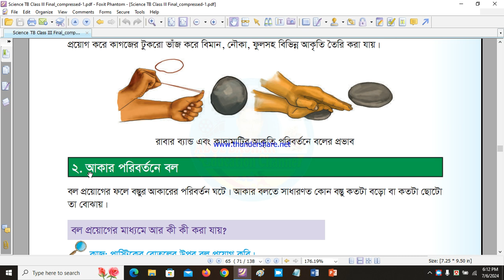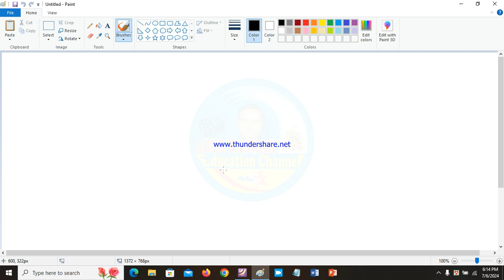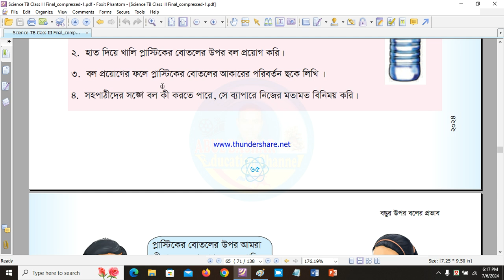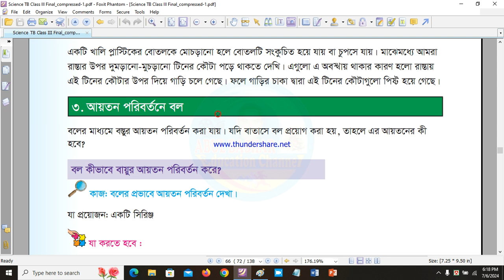Class 3 Science Chapter 6 Page 65 - 66 Force in changing size